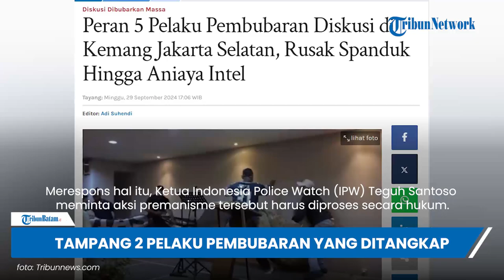Tampang 2 Pelaku Pembubaran Diskusi di Kemang Jakarta Selatan yang Ditangkap Kepolisian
TRIBUN-VIDEO.COM, JAKARTA - Polisi mengamankan lima terduga pelaku pembubaran diskusi di Hotel Grand Kemang, Mampang Prapatan, Jakarta Selatan, Sabtu (28/9/2024).

Diketahui lima orang yang diamankan polisi masing-masing berinisial FEK, GW, JJ, LW dan MDM.

Djati mengatakan dalam kasus pembubaran diskusi tersebut FEK berperan sebagai koordinator lapangan.

Kemudian GW berperan melakukan perusakaan di dalam hotel tempat acara diskusi dan mencabut spanduk.

"Inisial FEK ini selaku koordinator lapangan, yang kedua GW ini selaku pengrusakan yang ada di dalam,"kata Djati di Mapolda Metro Jaya, Minggu (29/9/2024).

Selanjutnya JJ dalam peristiwa tersebut berperan masuk ke tempat diskusi dan membubarkan hingga melakukan perusakan, dan mencabut spanduk yang ada di lokasi.

Kemudian LW berperan melakukan perusakan dan membubarkan acara.

Selanjutnya MDM, membubarkan dan melakukan perusakan yang ada di dalam gedung.

"Kita akan lakukan investigasi untuk menyelidiki motif dan latar belakang kenapa kelompok ini datang ke sana, kenapa kok ini dibubarkan, dan siapa penggeraknya, tentu akan kita mintai pertanggungjawaban," katanya.

Dari lima orang yang sudah diamankan, polisi baru menetapkan dua orag sebagai tersangka yakni FEK dan GW.

"Baru dua yang sudah terindikasi dia bisa ditetapkan sebagai tersangka," katanya.

Dua tersangka dijerat Pasal berlapis diantaranya Pasal 170 dan 406 KUHP tentang perusakan.

Saat proses penangkapan, para pelaku pun tidak melakukan perlawanan.

Artikel ini telah tayang di Tribunnews.com dengan judul Peran 5 Pelaku Pembubaran Diskusi di Kemang Jakarta Selatan, Rusak Spanduk Hingga Aniaya Intel,

Editor Video: Gianta Firmandimas Adya Mahendra